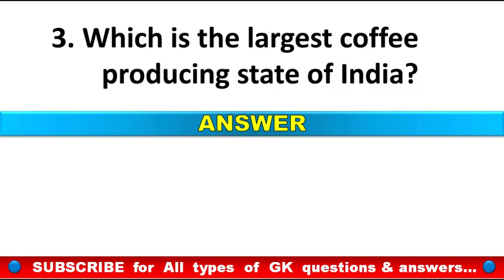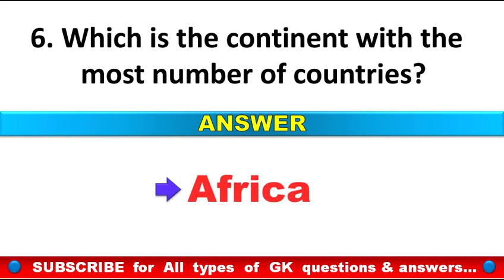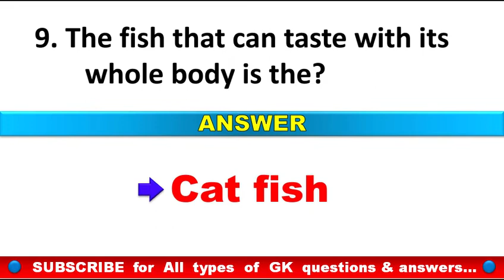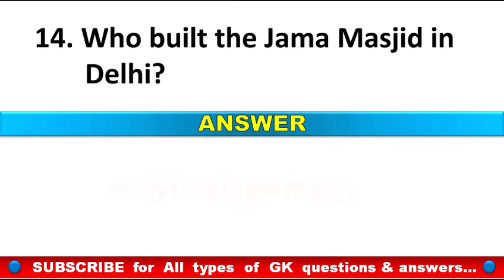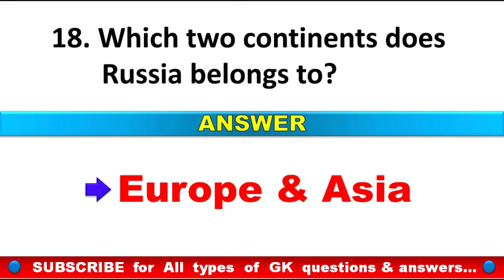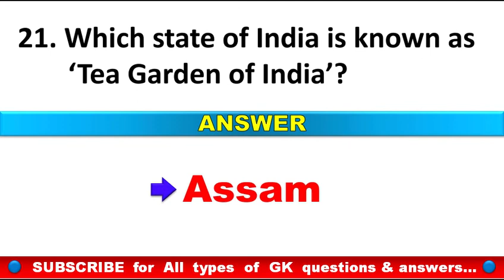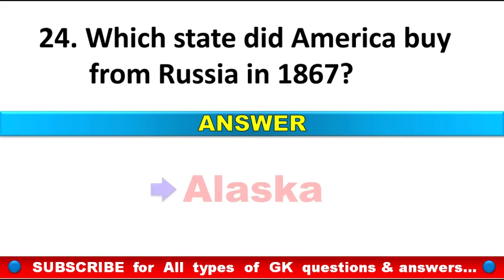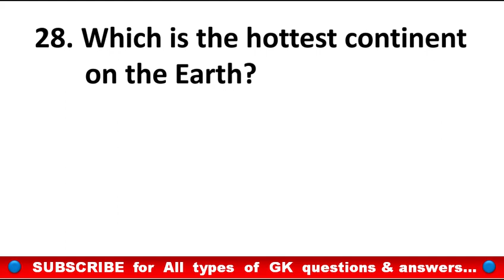Gk | interesting Gk | most brilliant Gk question | gk questions and answers | general knowledge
dear gk
gk
general knowledge
gk quiz
important gk questions
quiz questions
online gk
gk video for kids
kids gk
lucent gk
gk tricks
gk for all competitive exams
30 gk
2021 gk
Indian kids gk
UPSC
SSC
NDA
India gk
gk questions
current affairs
railway
ias questions
competitive exams
ias ips
ias
world best gk
trivia gk questions

If you really love this video